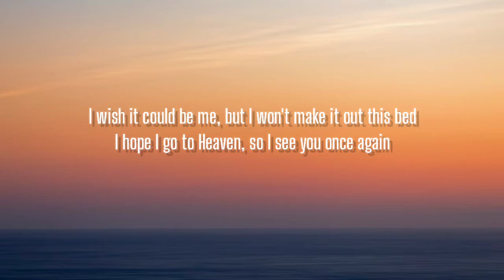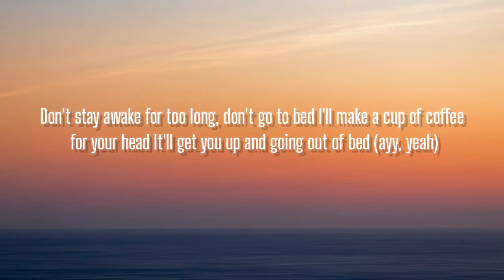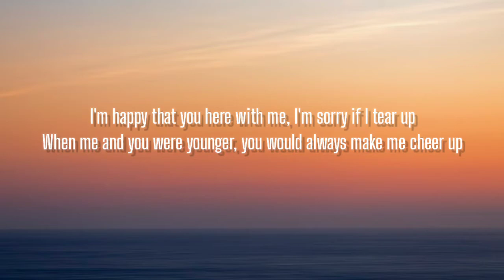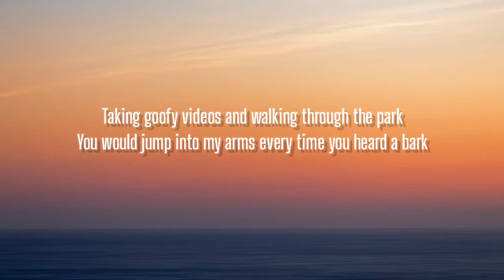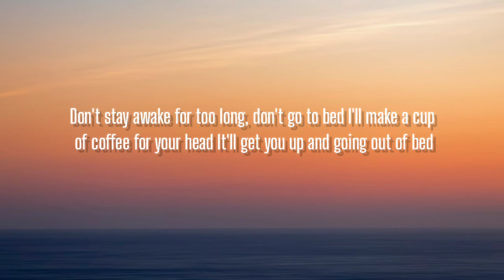POWFU - DEATH BED ( LYRICS )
And sneak out through your kitchen at exactly 1:03